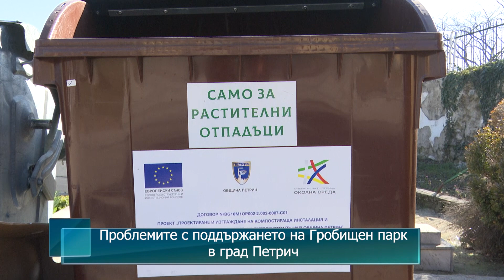Проблемите с поддържането на Гробищен парк в град Петрич